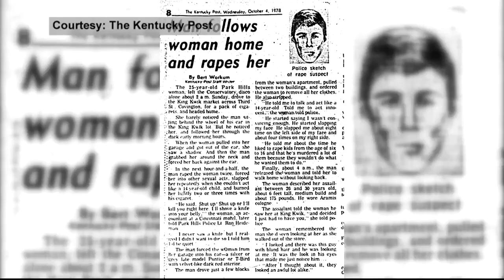78-year-old man sentenced for 1978 rape in Park Hills; detective discusses case: